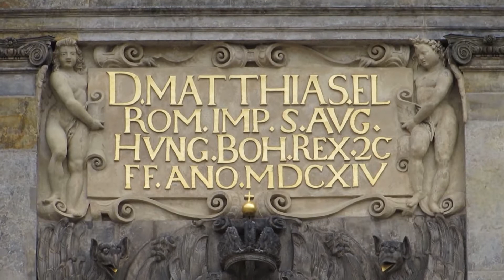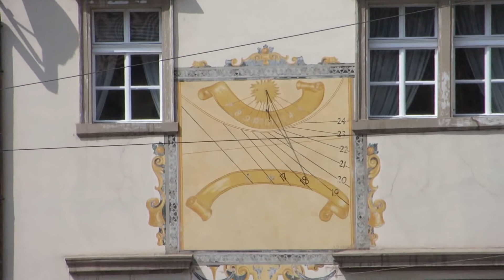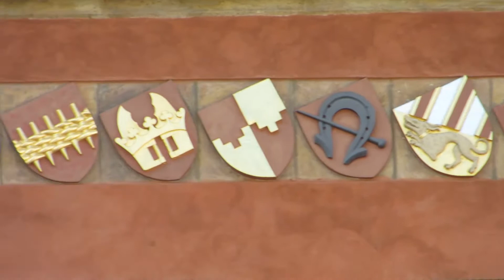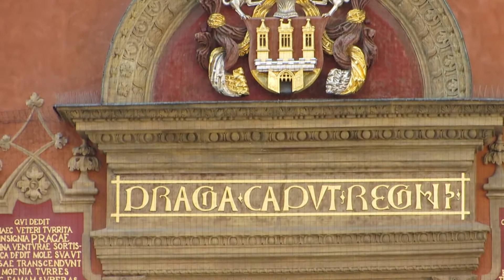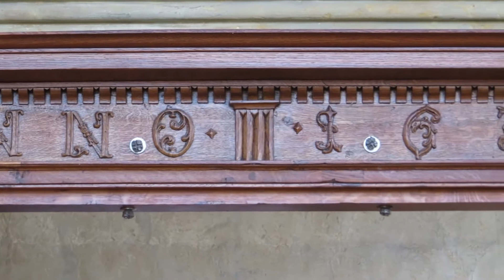A Taste of Prague 1